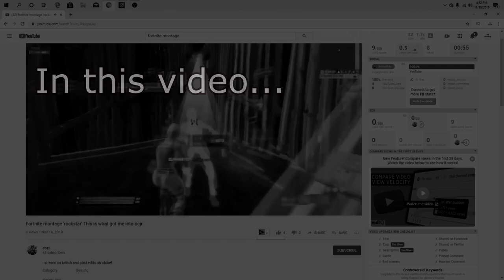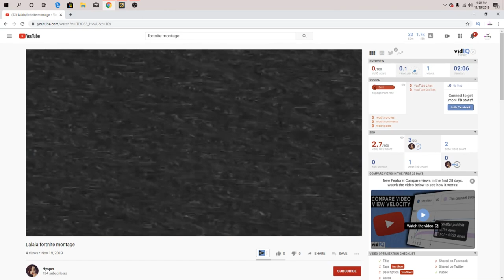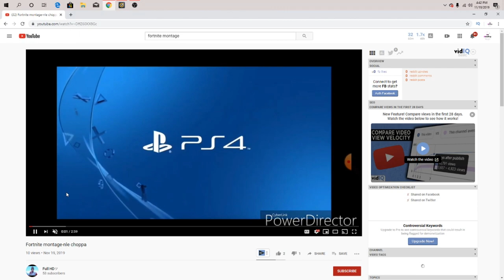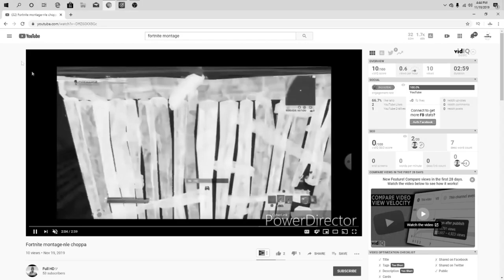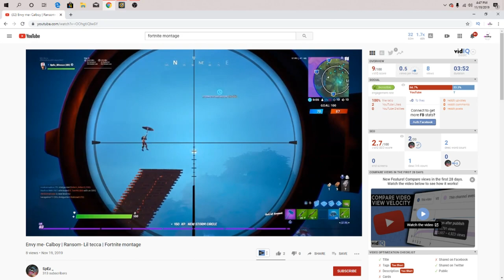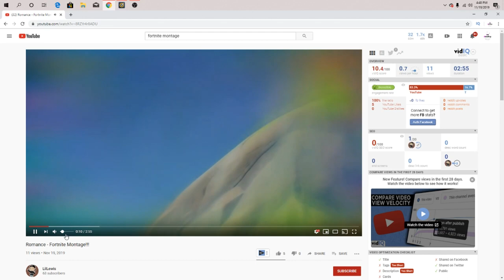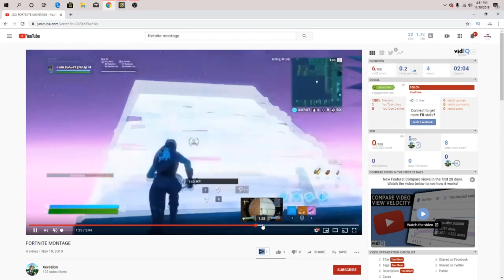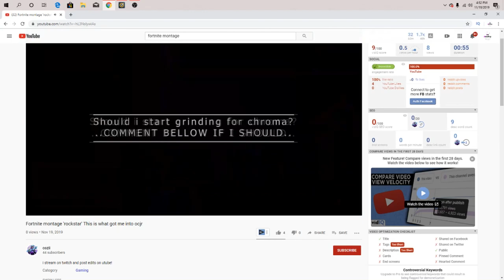Reacting to Fortnite Videos with 0 VIEWS! (SHOCKING)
In this video, I showed you guys me reacting to Fortnite videos with 0 views! These videos with zero, 1 or even a couple viewers and even WITHOUT VIEWS are shocking, insane & soo underrated!! These videos are funny and also montages. This is similar to what FaZe Kaz, Kiwiz, SoaR Dylan, Randumb, FaZe Swan, Fromula, FaZe Jarvis & FaZe Kay... I Hope You Guys Enjoy This Video!

Im NickArg